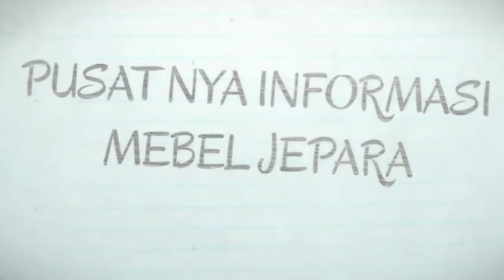21 Model Lemari TV Minimalis Terbaru 2020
Rak TV Minimalis, atau lemari TV modern, aneka model yang bisa anda pilih sesuai dengan ukuran dan keiinginan anda. aneka lemari TV ini akan menjadi solusi bagi anda yang sedang bingung mencari set lemari hias dan sudah ada rak TV nya. menarik dan modern.